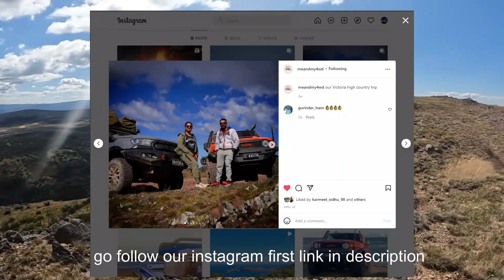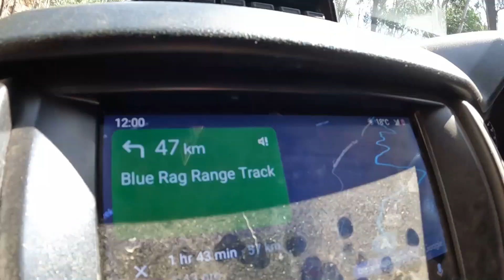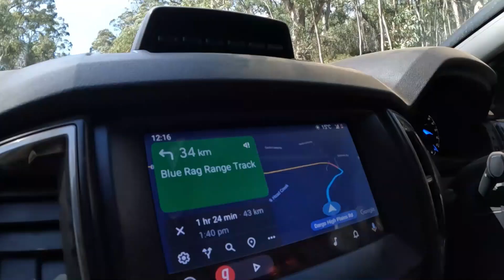fj Cruiser and ford ranger tackling Victoria high country 🗻